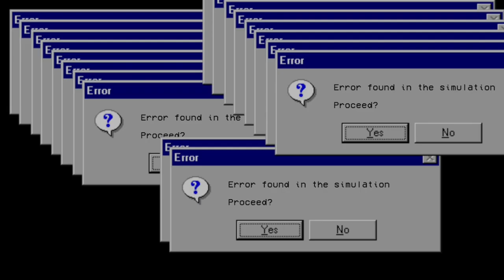Deadpool Editor Julian Clarke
If you're a fan of Deadpool, Terminator: Dark Fate, District 9, Elysium, Handmaid's Tale, Love Death and Robots or a bunch of other modern day classics, then chances are you've loved the work of Jules.

Nominated for an Oscar for editing District 9, Jules has had an epic career by any metric, but particularly for scifi lovers.

We talked to Julian about how he got his start, what it's like working with some of the greatest filmmakers alive today, and his views on contemporary scifi.

Check it!

Simulation Nation is a Worldcast transmitting from the Earth iE2 dimension. Hosted by Johnny Android and his cyberpunk bot Hiro in AltspaceVR, they interview leading VR professionals, review VR games and movies, and host otherworldly events— all live in virtual reality.

Their mission is to save our dimension from the dystopic fate that befell theirs, and embedded within their episodes are the keys to our survival.